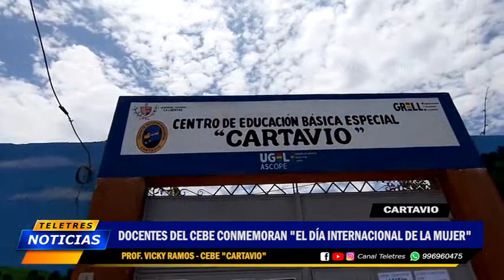DIA INTERNACIONAL DE LA MUJER CEBE CARTAVIO